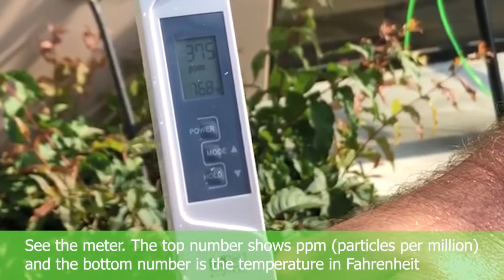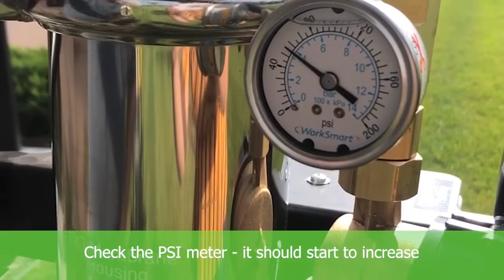IPC Eagle Hydro Cart Instructions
Instructions on how to operate IPC Eagle's HydroCart